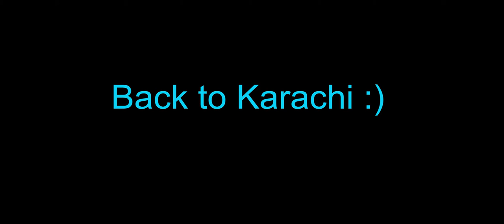WHAT PEOPLE OF HYDERABAD SAY ABOUT KARACHI - Vlog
Ab Khud batao Kya Inn Sahab ne Sahi bat kahi Hyderabad ki tareekh aur karachi ki Hesiat k Bare Main?